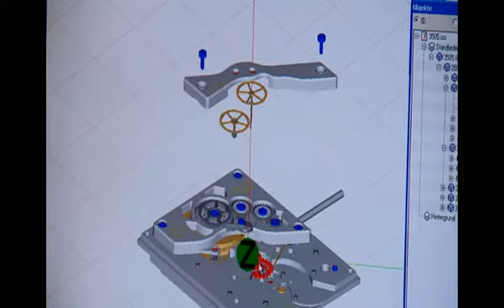Eterna Savoir-Faire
Film corporate des marques Eterna et Porsche Design réalisé à l'occasion du Baselworld 2010.

Réalisation: Franco Gaudiano
Images: Nicolas Defferrard